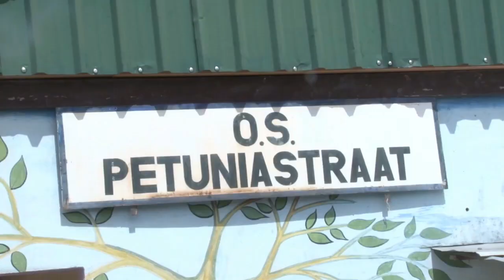09 03 2020 Scholen vieren Holi Phagwa